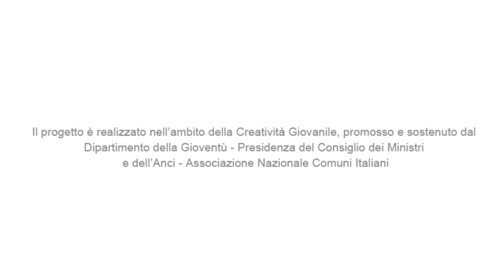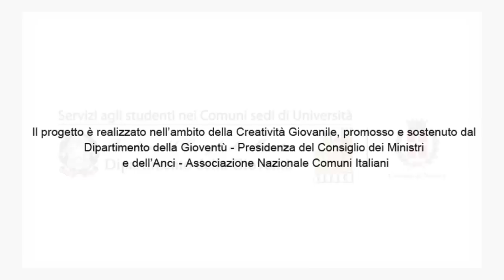TilLIT, teatro in lingua e lingua in teatro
Video promozionale del progetto TilLIT (teatro in lingua, lingua in teatro) dell'Università degli Studi del Piemonte Orientale "A. Avogadro".